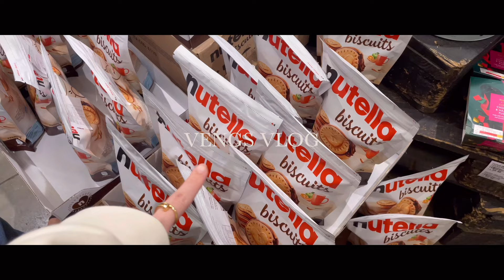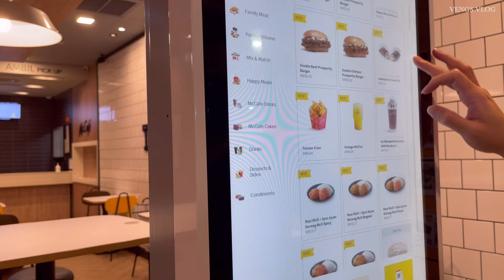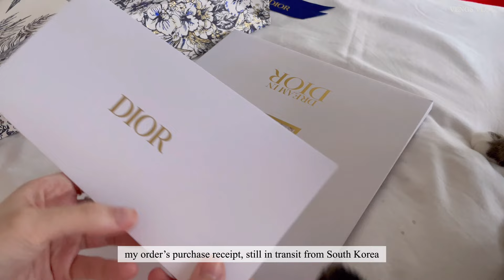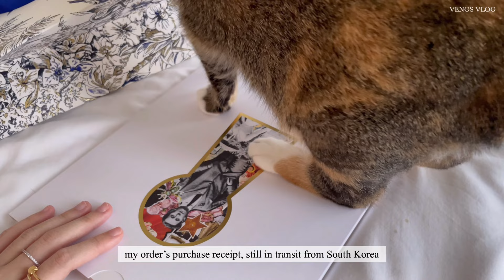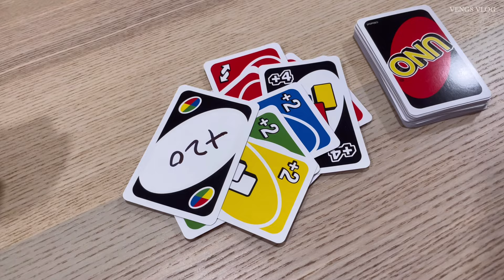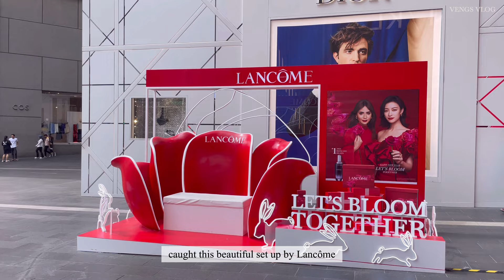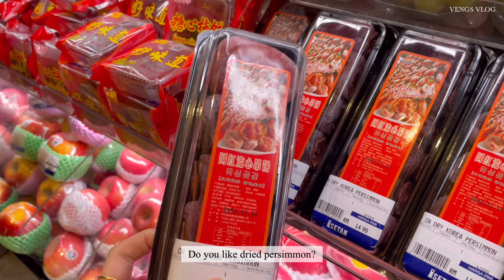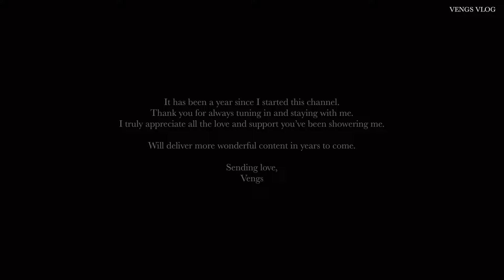[Vlog 42] Shopping at Miu Miu, Manolo Blahnik, Maxmara, Sephora 🛍 ✨| Getting a new haircut 💇🏻‍♀️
Product mentioned
ring

1
blazer dress
earring
heels
bag

2
shirt
pants

3
hoodie
bottom

4
hoodie
bottom
shoe

5
shirt
skirt
shoe -prada
bag